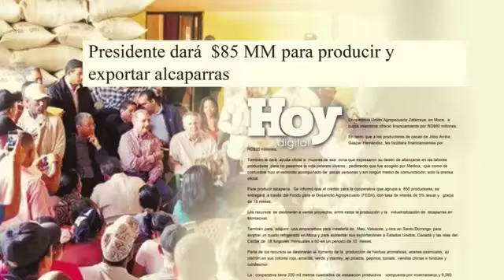Alcaparras de Montecristi serán exportadas a Argentina, Brasil y Venezuela